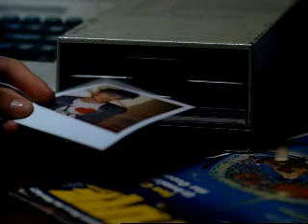Horse The Band